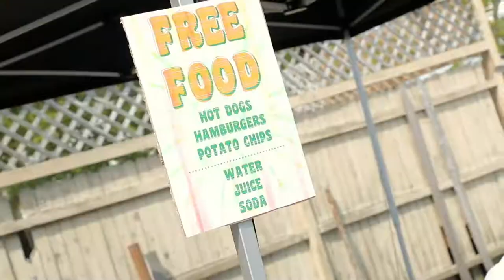The 3rd Annual Kona Board Swap